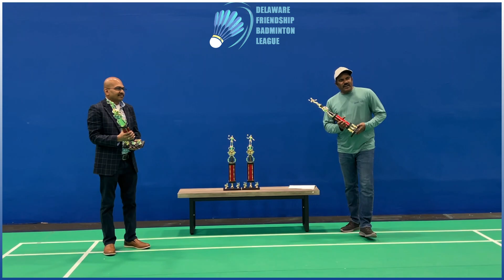Delaware Friendship Badminton League | FINAL | GUNTUR THUNDERS vs DRAGON SWING | AWARD CEREMONY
Delaware Friendship Badminton League (DFBL)
Season-2 | 17 FEB 2024

Final
GUNTUR THUNDERS vs  DRAGON SWING
Award Ceremony